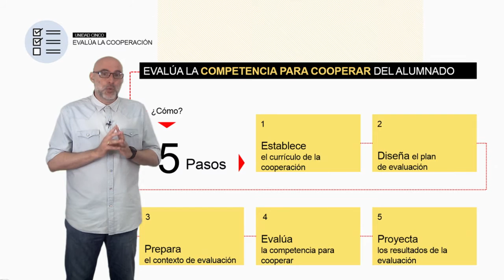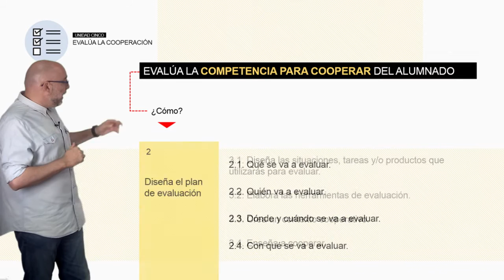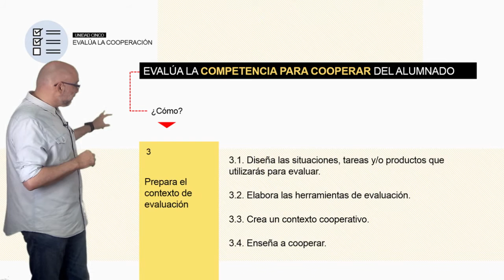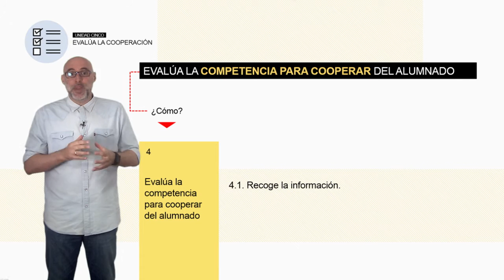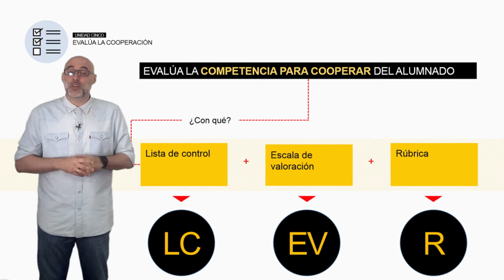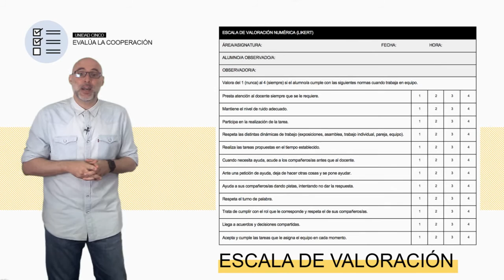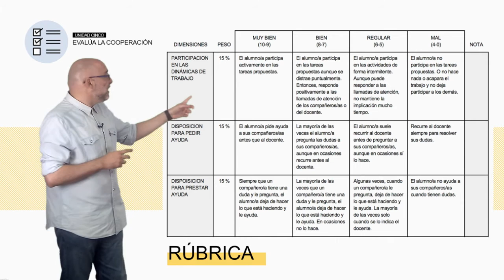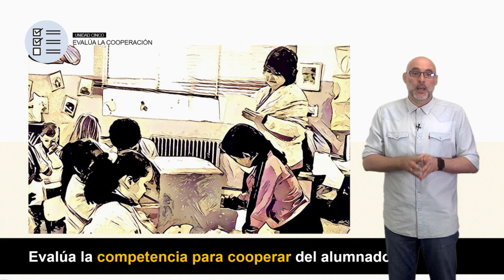Vídeo 5.2. Ideas clave 1 de la Unidad 5